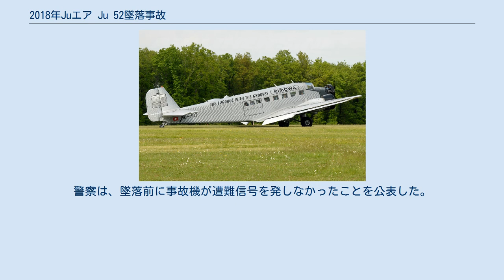2018年Juエア Ju 52墜落事故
2018年Juエア Ju 52墜落事故は、2018年8月4日に発生した事故。
ロカルノ空港からデューベンドルフ空軍基地へ向かっていた遊覧飛行機（ユンカース Ju52/3mg4e）がアルプス山脈のピーツ・ゼーグナスに墜落。
 事故機のユンカース Ju52/3mg4e（HB-HOT）は、1939年からスイス空軍で運用され、1985年にJuエアが買い取った 。
事故機は、映画荒鷲の要塞とワルキューレの撮影で使用された機だった。
 現地時間16時50分（UTC14時50分）に、機体はピーツ・ゼーグナスの標高8,330フィート (2,540 m)地点に墜落した。
 事故機には、乗員3人と乗客17人が搭乗していた。
乗員乗客のほとんどはスイス人だったが、オーストリア人カップルとその子供も含まれていた。
スイス当局は、墜落の1時間後に生存者は居ないと発表した。
事故当時、風が不安定に吹いていた スイス運輸安全委員会（STSB）と、連邦警察、州警察が調査を開始した。
 この墜落は、Juエアにとって初めての死亡事故であった。
墜落現場からの報告によると、機体はほぼ垂直に高速で地表に激突したと見られている。
また、原因から空中衝突やケーブルとの衝突は除外された。
警察は、墜落前に事故機が遭難信号を発しなかったことを公表した。